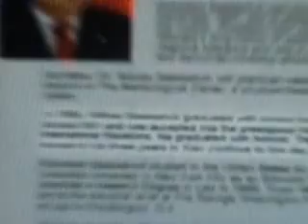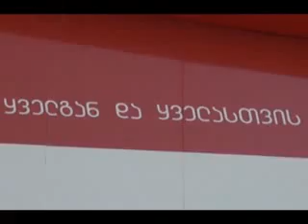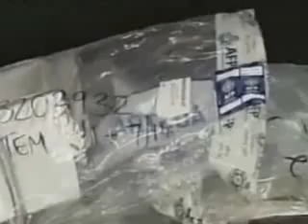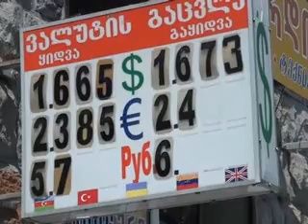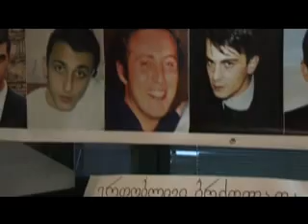ფილმი ტერორისტი 1